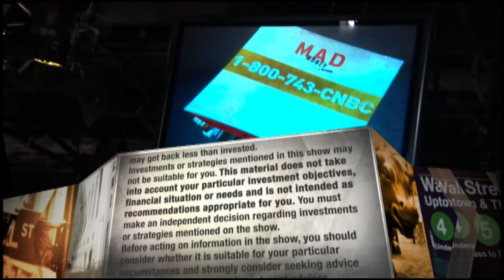Coca-Cola CEO on launching Topo Chico Hard Seltzer in the U.S.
Coca-Cola CEO breaks down why the beverage giant is shifting focus by jumping into the fast-growing hard seltzer market.

Coca-Cola aims to release its first hard seltzer in the U.S. in the first half of 2021, CEO James Quincey told CNBC on Monday.

The excursion into the fast-growing category is a noteworthy pivot for the beverage giant, which hasn’t had a presence in the market since the early 1980s, when it sold off its wine business.

“I think what it does say is: Look, we’re going to follow the consumer,” Quincey said in a “Mad Money” interview. It’s the latest update on the new product since the move was first announced in July.

Coca-Cola will release a hard seltzer under Topo Chico, a drink brand the company acquired in 2017. The U.S. launch of Topo Chico Hard Seltzer will follow its launch in Mexico, where the brand was founded making sparkling water, and Brazil later this month. The company released an alcoholic drink called Lemon-Do in Japan in 2018.

Hard seltzers are appealing to consumers for their lower content of calories and alcohol. As consumer tastes shift, U.S. hard seltzer sales reached $3 billion over the course of a year ending in mid-July, based on research from Bump Williams Consulting Co.

Mike’s Hard Lemonade’s White Claw and Boston Beer’s Truly are the biggest brands in the hard seltzer category, and more companies have joined the market, including Corona earlier this year. Boston Beer CEO Dave Burwick told CNBC earlier this year that the shift to hard seltzer is the biggest category shift he’s seen since the introduction of light beer in the 1970s.

“I think these innovations that we’ve seen, including hard seltzer, are a trend of the consumer looking for new things, and if we want to be consumer-centric … then that’s what’s taking us to this opportunity,” Quincey said.

Shares of Coca-Cola slid almost 3% to $49.09 in the broad stock market sell-off Monday. The stock is down double digits year to date.